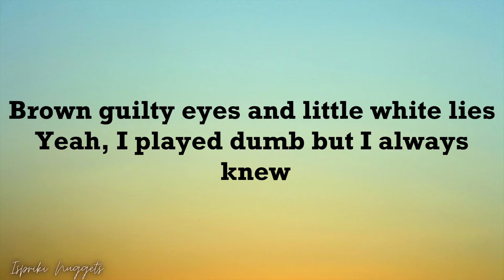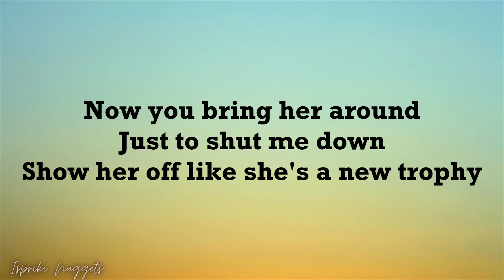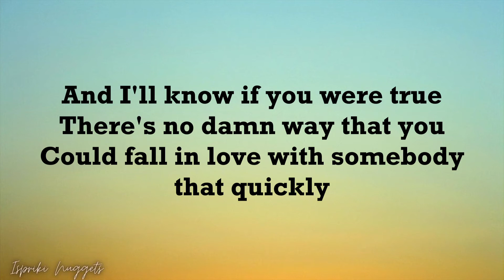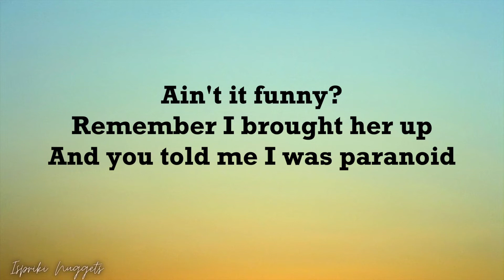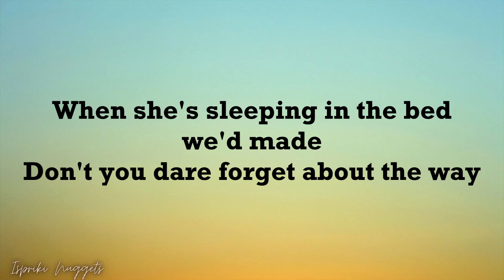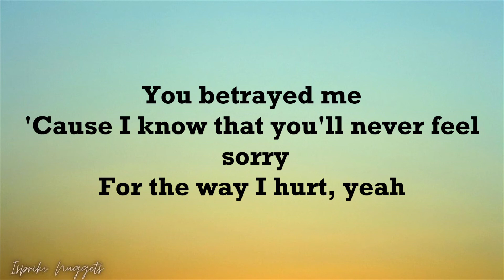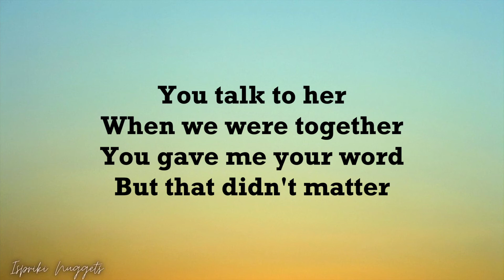Olivia Rodrigo -Traitor (Lyrics)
That you talk to her, maybe did even worse

And I'll know if you were true

When she's sleeping in the bed we'd made